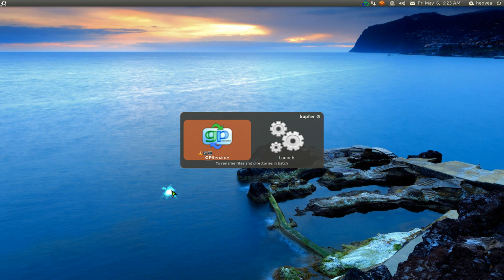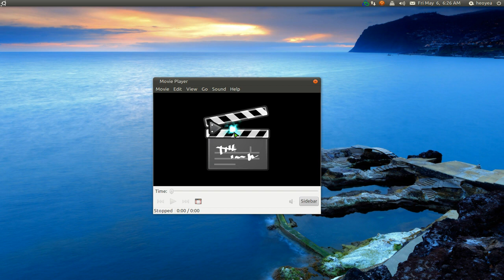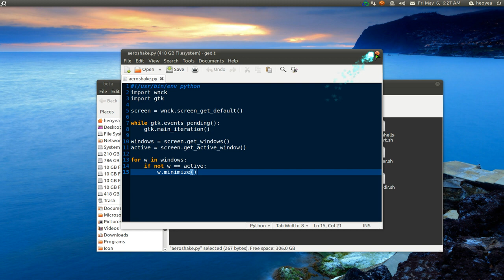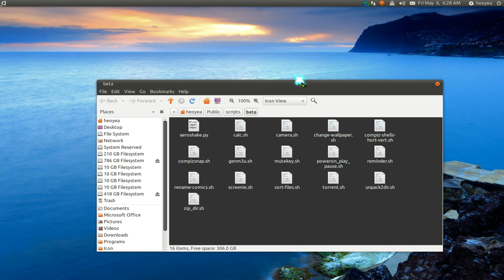Linux Aero Shake Feature (Without The Shaking) - Script - Ubuntu 10.10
minimizes all other windows except the active window

The script requires python-wnck and python-gtk